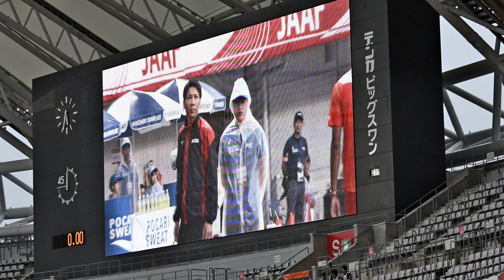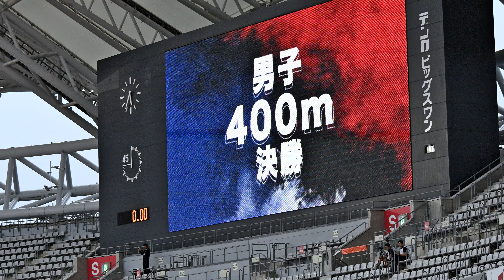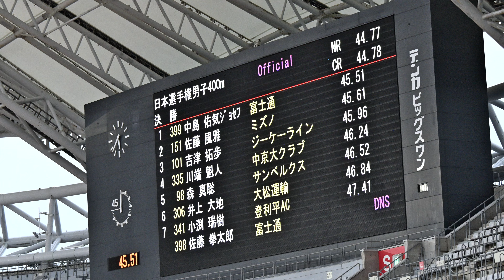[4k高画質] 男子400m 決勝 第108回日本選手権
【リザルト】

ﾚｰﾝ No 競技者名 所属
所属地 記録 順位 ｺﾒﾝﾄ 通過 ﾘｱｸｼｮﾝ
ﾀｲﾑ 備考

5 399 ﾅｶｼﾞﾏ ﾕｳｷｼﾞｮｾﾌ
中島 佑気ｼﾞｮｾﾌ（02） 富士通
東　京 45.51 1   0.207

6 151 ｻﾄｳ ﾌｳｶﾞ
佐藤 風雅（96） ミズノ
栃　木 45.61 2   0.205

8 101 ﾖｼﾂﾞ ﾀｸﾎ
吉津 拓歩（98） ジーケーライン
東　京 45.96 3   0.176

3 335 ｶﾜﾊﾞﾀ ｶｲﾄ
川端 魁人（98） 中京大クラブ
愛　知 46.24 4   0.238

9 98 ﾓﾘ ﾏｻﾄ
森 真聡（01） サンベルクス
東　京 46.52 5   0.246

2 306 ｲﾉｳｴ ﾀﾞｲﾁ
井上 大地（99） 大松運輸
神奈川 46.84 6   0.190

4 341 ｵﾌﾞﾁ ﾐｽﾞｷ
小渕 瑞樹（97） 登利平AC
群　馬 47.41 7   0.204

7 398 ｻﾄｳ ｹﾝﾀﾛｳ
佐藤 拳太郎（94） 富士通
東　京   DNS   欠